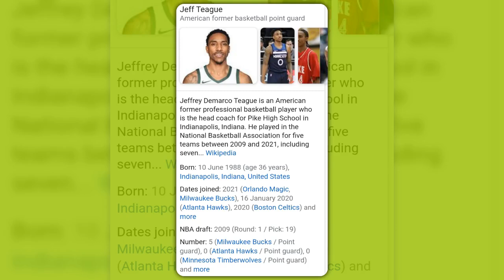happy birthday vips 🎂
Happy 36th birthday wishes jeff teague
🎂🍰🥧🧁🍩🥯🥞🍔🌭🥪🥖🍞🍗🧀🍕🥘🍟🍝🍫🍬🍭🍧🍨🍦🍿🍡🍜🍛🍲🥣🏀Happy 65th birthday wishes carlo ancelotti